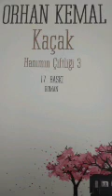Orhan Kemal Kaçak Bölüm 11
Everest Yayınları

şipşak mahkemesi -suçüstü mahkemesi